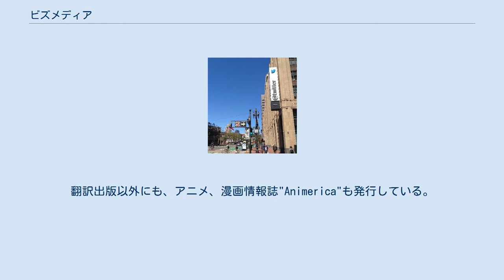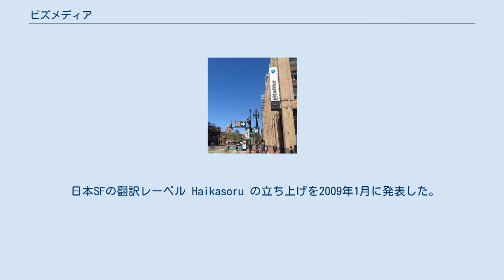ビズメディア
本部が入居しているビル ビズメディア (VIZ Media) は、北アメリカにおける日本の漫画・アニメの翻訳出版と日本アニメの映像販売を行う企業。
本社はアメリカ合衆国サンフランシスコに所在。
フランスのパリにヨーロッパ支社を持つ小学館・集英社・小学館集英社プロダクションの関連会社である。
 旧本部 『ドラゴンボール』、『幽☆遊☆白書』、『らんま1/2』、『Dr.スランプ』など、集英社や小学館の人気漫画を中心に、『鋼の錬金術師』、『火の鳥』、『ブラック・ジャック』など幅広く出版している。
雑誌では『少年ジャンプ』の英語版"Shonen Jump"（月刊）や、北アメリカ初の少女マンガ雑誌"Shojo Beat"（2009年6月廃刊）等を発行。
翻訳出版以外にも、アニメ、漫画情報誌"Animerica"も発行している。
『世界の中心で、愛をさけぶ』や『下妻物語』などの小説や『灼眼のシャナ』などのライトノベル作品も出版している。
 英語圏の人間にもわかりやすいよう、日本語で書かれた描き文字を英語に直したり（擬音や看板の文字など。『めぞん一刻』では通貨単位が円ではなくドルに直されている。また集英社の作品の翻訳には見られないが、高橋留美子作品は左から右に読む英語にあわせ左右反転して出版している）、日本語のジョークを別のものに置き換えたりすることが多く（例えば『らんま1/2』第1巻において、「ここは北海道だ」が「東京はここから500マイル南だ」になっている）、評価するファンがいる反面、否定的な意見も少なくない。
 英語圏において自社名義で英語版を翻訳出版している他、自社が英語版の出版権を持つ作品については、非英語圏の出版社と日本の出版社との間での仲介業務を行っている。
 日本SFの翻訳レーベル Haikasoru の立ち上げを2009年1月に発表した。
Haikasoru の名前はフィリップ・K・ディックの『高い城の男』の原題の中にある High Castle を日本風に（ローマ字化）したもので、ロゴは天守を図案化したものである。